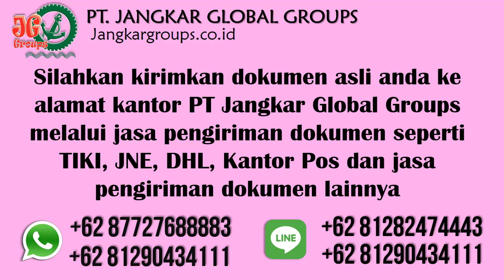Pernikahan beda negara WNI New Zealand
PT Jangkar Global Groups siap mengurus legalisir notaris, legalisir kemenkumham, legalisir kemenlu, legalisir kedutaan new zealand, pengurusan visa, pengurusan dokumen perkawinan beda negara dan penerjemah tersumpah